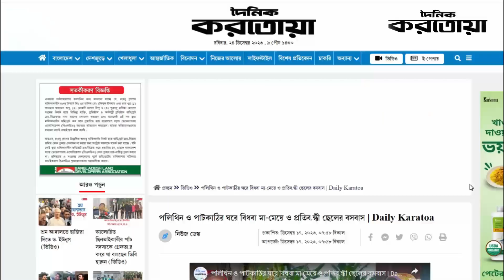দৈনিক করতোয়ায় সংবাদ প্রকাশের পর এগিয়ে এলেন আমেরিকা প্রবাসী | Karatoa Special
দৈনিক করতোয়ায় সংবাদ প্রকাশের পর এগিয়ে এলেন আমেরিকা প্রবাসী | Karatoa Special | News Update